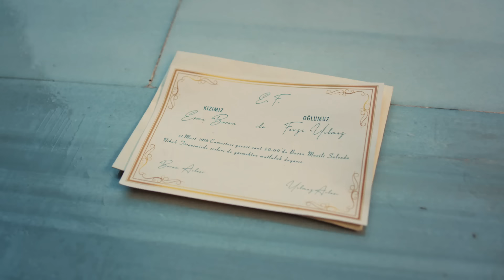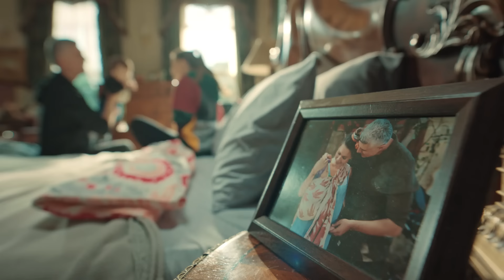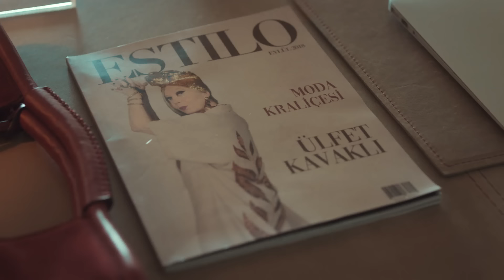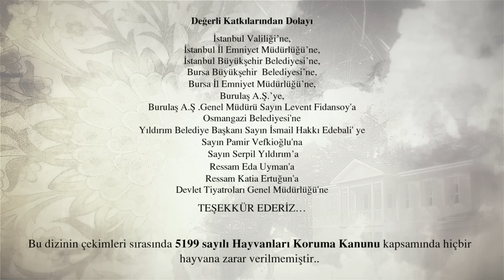La Novia De Estambul Capítulo 212 (Doblada En Español)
Productora: O3 Media
Productor: Onur Güvenatam
Director: Zeynep Günay Tan
Guión: Deniz Akçay Katıksız – Armağan Gülşahin

ACTORES:
Faruk: Özcan Deniz
Süreyya: Aslı Enver
Esma: Ipek Bilgin
Archivo: Salih Bademci
Adam: Fırat Tanis
Osman: Güven Murat Akpınar
Murat: Berkay Hardal
Senem: Neslihan Yeldan
İpek: Dilara Aksüyek
Valor: Nergis Çorakçı
Nurgül: Pelinsu Pir
Gulistan: Eren Balkan
Mustafa: Ahmet Sabri Özmener
Nazif: Muharrem Türkseven